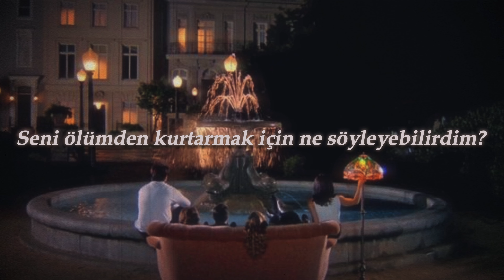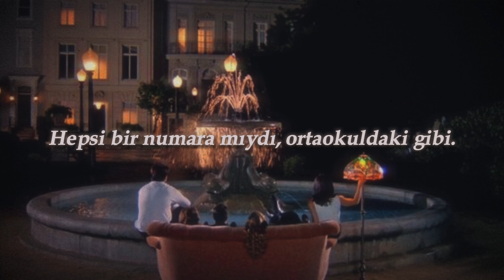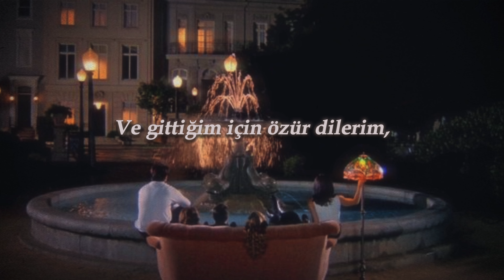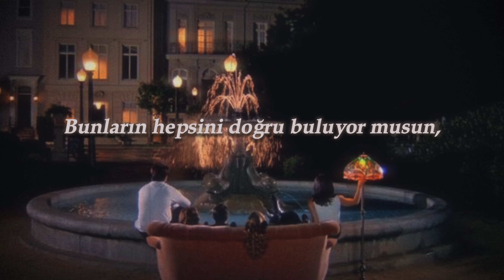Fourth of July - Sufjan Stevens [Türkçe Çeviri]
"The one where we all lost a friend."

'Fourth of July' 2015'te 'Carrie & Lowell' albümünde yayınlanmıştır. Albümdeki isimlerden Carrie sanatçının öz annesinin ismi, Lowell ise üvey babasının ismidir.

Sufjan Stevens; depresyon, şizofreni, bipolar bozukluk ve alkol bağımlılığı gibi sorunları olan annesi Carrie Stevens'ın henüz kendisi daha küçükken aileyi terk etmesi sonucunda babası Rasjid ve üvey annesi Pat ile büyümüştür. 2012 Aralıkta öz annesi Carrie Stevens hayatını kaybeder. "Mide kanseri vardı ve hızlı bir ölüm oldu." Sufjan magazini şöyle cevaplar. "Ölmeden önce görmek için yoğun bakımdayken oraya uçtuk. Fazlasıyla acı içindeydi, ve birçok ilaç etkisindeydi, ama farkındaydı. Ölümle yüzleşmek ve bunu bağdaştırmak, ve bu kadar yabancı birine sevgiyi ifade etmek korkunçtu. Ölümü içimdeki boşluktan dolayı o kadar yıkıcıydı ki..."

"O noktada yalnızca şartsız koşulsuz sevgimi ona iletmekle ilgileniyordum. O anda ikimizde de karşılıklı olarak derin bir sevgi ve ilgi vardı. Çok derin ve iyileştiriciydi." Ve ekler:

"Onun hakkındaki her şeyi olduğu kadar toplamaya çalışıyordum, aklımda, hafızamda, hatıralarımda, ama hiçbir şey yoktu. Çözümsüz hissettirdi. Kesinlikle derin pişmanlık, keder ve öfke de vardı. Ölümün tüm aşamalarından geçtim. Ama fırsatınız varken düzeltin derim: Sevdiklerinizle ya da sizi incitenlerle barışmak için her fırsatı değerlendirin. Annemizin bizi terk etmesi bizim yararımızaydı. Neyi yapamayacağını bildiği ve gittiği için tanrı ondan razı olsun."

Annesi ölürken yanında olan Sufjan, 'Fourth of July' şarkısına annesiyle son konuşmasını konu eder. Şarkı boyunca Sufjan annesine birkaç farklı isimle seslenir. "Dragonfly (yusufçuk)", "star in the sky (gökyüzündeki yıldız)"  gibi. Bunların hepsi son konuşmalarında annesine hitap ettiği isimlerdir. Aynı zamanda Sufjan çocukken annesinin ona taktığı isimler de aralarında yer alır. (Kafa karışıklığı olmasın diye not bırakmak istedim, bu konuşma gerçekte yaşanmamıştır. Annesinin son dakikalarında hayali bir diyalog denebilir.)

Şarkının adının 4th of July (temmuzun 4'ü) olmasının sebebi ise annesinin 4 temmuz gecesi ölmesidir.

Şarkının sözlerine dikkat edilince gördüğünüz üzere iki kişi arasında geçen bir diyalog yer alıyor.

Sufjan'ın söylediği kısım:
Oh could I be the sky on the 4th of July?"

(Kötülük, ileriden ateş gibi yayıldı
Öldüğün geceydi, ateş böceğim
Seni ölümden kurtarmak için ne söyleyebilirdim?
Temmuzun 4'ünde gökyüzü ben olabilir miyim?)

Devamı ise annesinin cevabıdır:
Or the 4th of July?

(Yeteri kadar konuştun
Benim küçük atmacam, neden ağlıyorsun?
Söyle bana Tillamook yangınından ne öğrendin?
ya da temmuzun 4'ünden?
Hepimiz öleceğiz.)

Şarkının hüzünlü hikayesi bir yana, uzun zaman sonra spotifyda karşıma çıkması bana Matthew Perry'i anımsattı. Bu yüzden arka plana diziden bir sahne koymak istedim. Ölüm hiç gerçekçi gelmiyor özellikle de bir yakınınız olmadığı zaman. Ona rağmen haberi gördüğümde sanki her gün gördüğüm biri ölmüş gibi hissettim. Buna tam olarak üzüntü diyemem. Biraz çaresizlik, biraz inkâr. Gerek Matthew gerek Chandler Bing olarak kendimi bağdaştırdığım biriydi. Aslında çok sıkı bir takipçisi de değildim ama buna rağmen gidişinin sebep olduğu boşluğu tarif edemem. Kalan 5'i nasıl hissetmiştir tahmin bile edemiyorum. Umarım yeryüzünde bulamadığı huzura gökyüzünde kavuşmuştur. Her şey için binlerce kez teşekkürler Matthew Perry.

- Lyrics -

Now, where am I? My fading supply